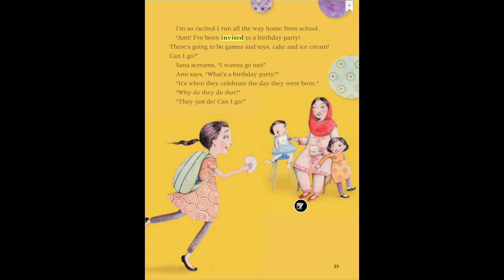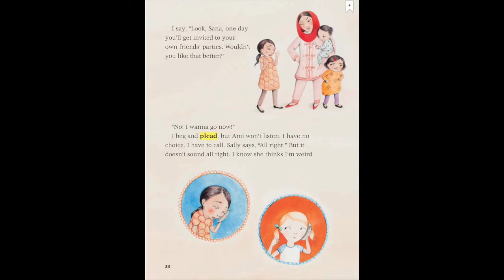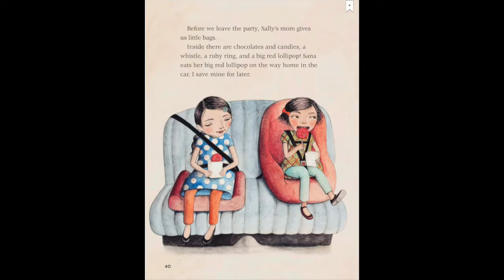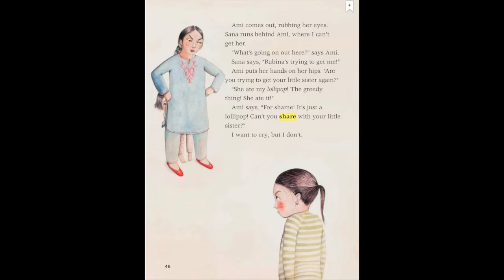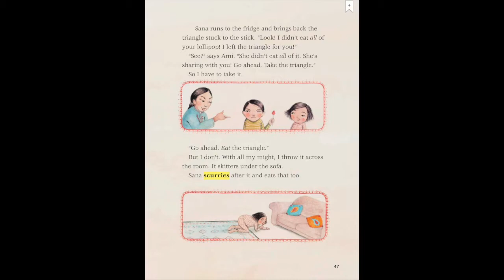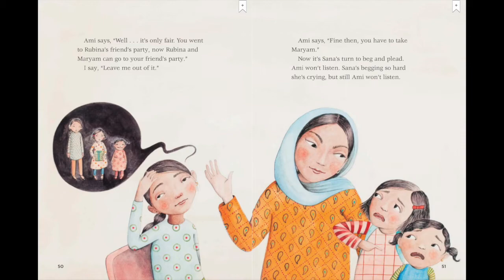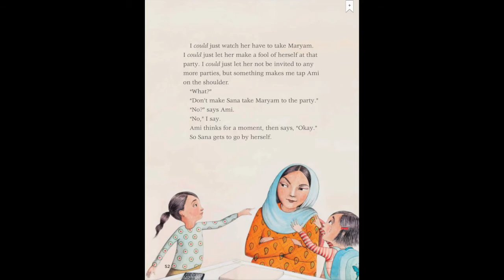Big Red Lollipop - Story Time with Mr. Schultz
G2U1W2
Big Red Lollipop written by Rukhsana Khan.

This video was created by Mr. Schultz of the McLaughlin Mustang Family. The resources used in this video are with a paid membership to our Reading curriculum and should only be used by members of the McLaughlin School District.